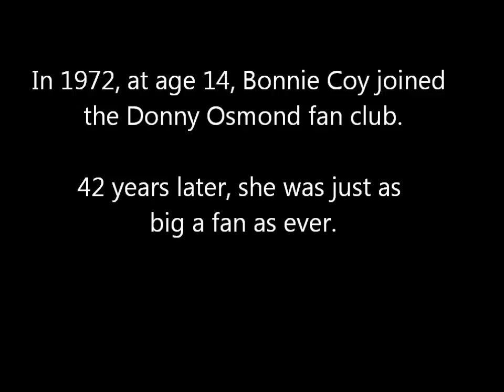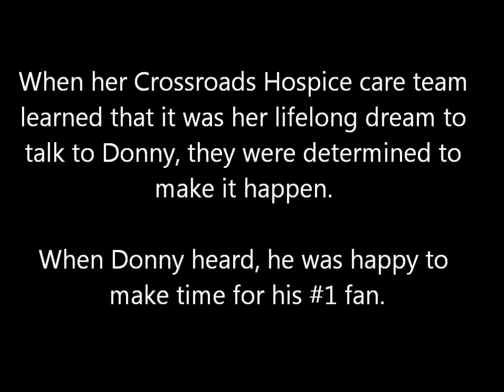Crossroads Hospice Gift of a Day: Donny Osmond Makes Dying Fan's Dream Come True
The Crossroads Hospice Gift of a Day program gives patients one perfect day. For Bonnie Coy, we got a little help from Donny Osmond to make a lifelong dream come true.